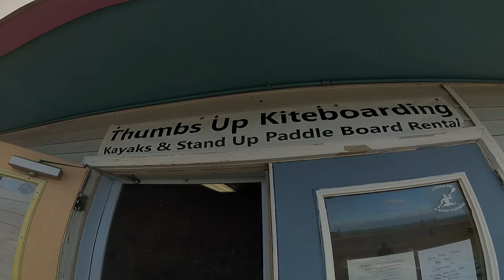May Day at Caseville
Rockin out with Larry @ Thumbs Up Kiteboarding School & Rentals